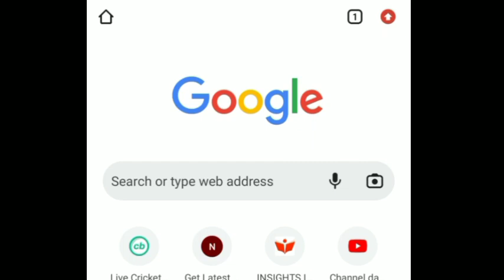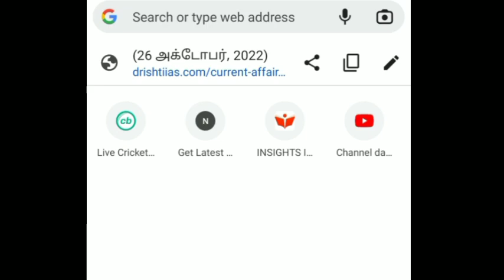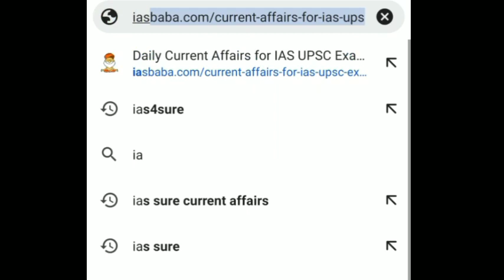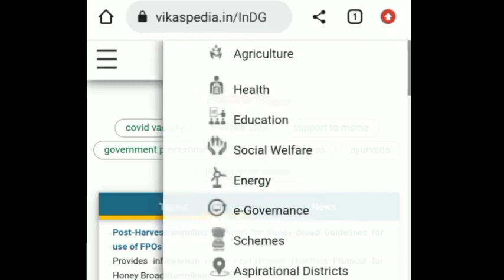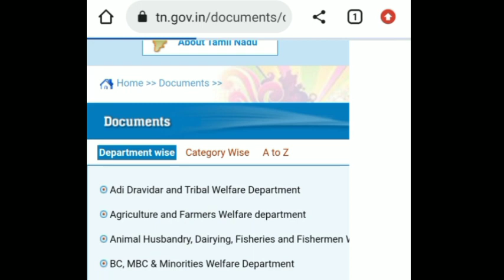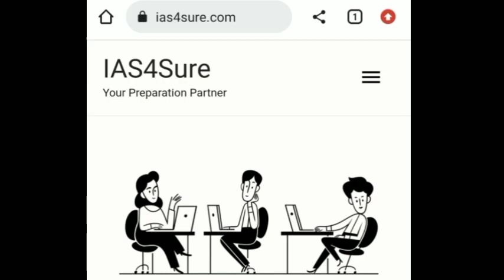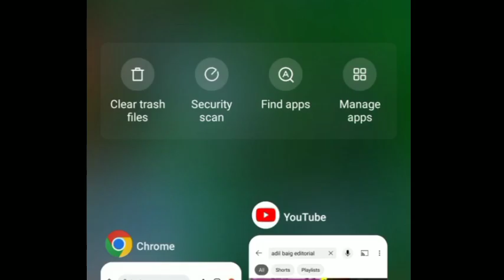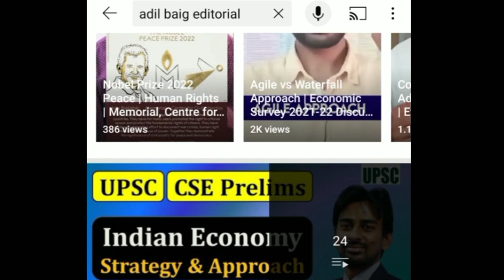Important websites and youtube channels for tnpsc group1 2 mains